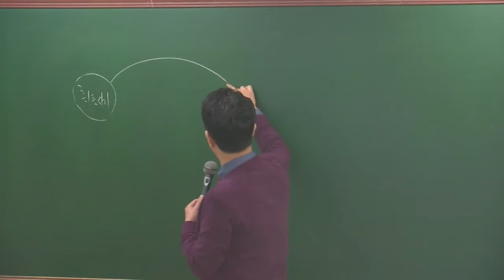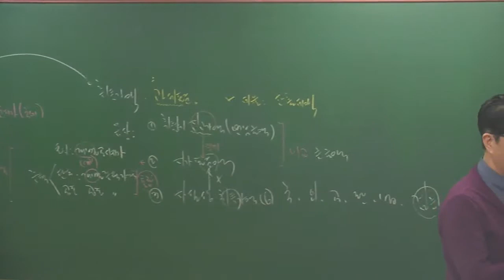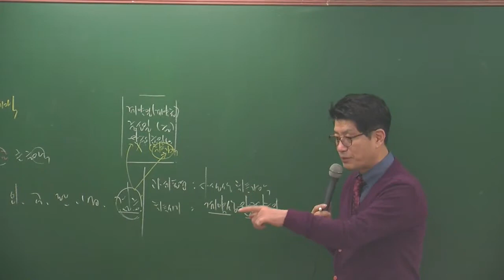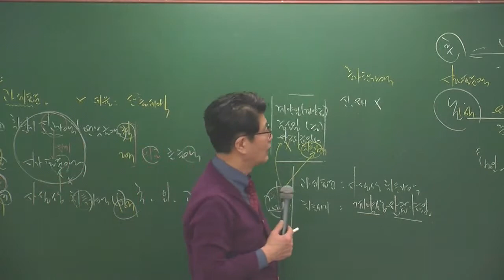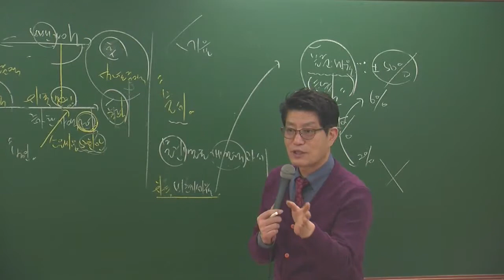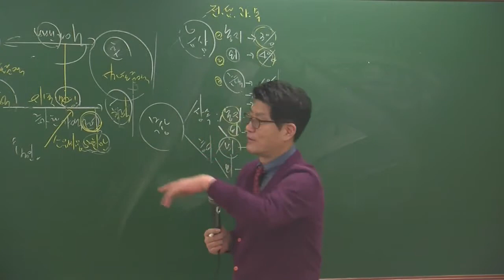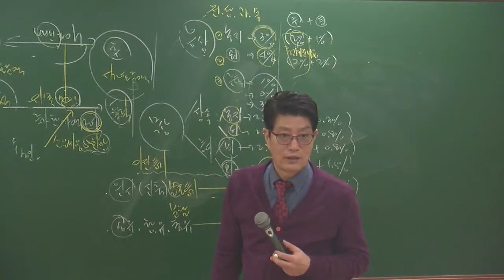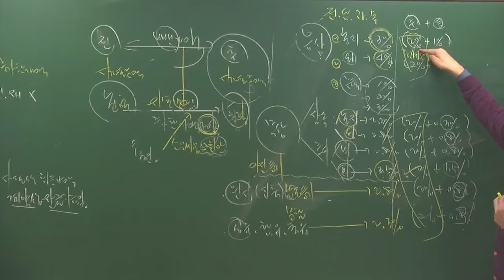세법1-7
세법1월